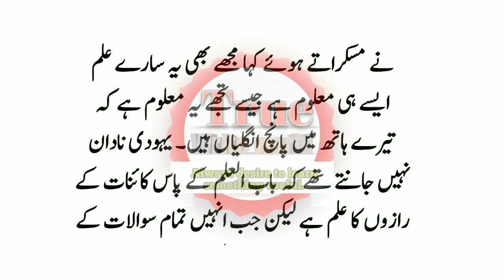Hazrat Ali R.A Aur Yahoodi Aalim Ka Waqia ॥ Hazrat Ali Se Sawal or Jawab ॥ true write world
Hazrat Ali R.A Aur Yahoodi Aalim Ka Waqia ॥ Hazrat Ali Se  Sawal or Jawab ॥ Hazrat Ali Ka Waqia
Muhammad Raza Saqib Mustafai Bayan 2023 Muhammad Raza Saqib Mustafai Best Bayan
 Raza Saqib Mustafai Best Bayan
sufi muhammad barkat ali
sufi barkat ali
 bawa jee sarkar
Yahoodion ke hazrat ali se sawalat
 Hazrat ali r.a aur ek yahoodi aalim ke beech sawal or jawab
Hazrat ali se sawal jawab ka waqia
Story of hazrat ali
Hazrat ali ki zahanat ka qissa
Islamic video
 Urdu kahani
noorani talks
hazrat ali ka waqia
hazrat ali
hazrat ali se sawal aur jawab
hazrat imam ali ka ilm
hazrat ali se sawal
hazrat suleman a.s ke jin aur shehzadi ka waqia
prophet stories
 islamic stories
urdu story
 akhlaqi kahani
 prophet muhammad
 noorani talks
urdu kahani
Aik esai aurat hazrat muhammad saw ki ashiq kaise ho gai
Hazrat muhammad saw aur aik aurat ka waqia
Huzoor saw ka husn o jamal
quran
 islam
namaz
wazif daily dua
 viral videos
Hadees
Hadith
Short
urdu kahniya
sabaq amoz kahani
moral stories
ikhlaqi stories
 Story in Urdu
Islamic Story
Sabaq Amoz Kahani in Urdu
 Islamic Stories
Sachi Kahani
Hindi Kahani
 Moral Story
Sabak Amoz Sachi Kahani
Novel Story
Kahani In Urdu
Urdu Nagri
Urdu Kahani
Hazrat muhammad saw aur ek burhi aurat
 Huzoor ka ikhlaq
 Prophet muhammad story in urdu
Islamic stories
Urdu kahani
Hazrat muhammad saw aur burhi aurat ka qissa
Hazrat muhammad saw ke akhlaq
Muhammad
sallallahu alaihi wasallam
 Mustafa
 Nabi
Hazrat
story of muhammad
 Hadees
 Allah
 God
 mola
qol
farman
islam
pyar
love
 larki
 woman
dost
yar
 ishq
 stories of prophet muhammad
history
life
 Stories
 naat
 nat
rasol
rasool allah
emaan
bayan
shan
tariq jameel
bayanat
 maulana
status
12 rabi ul awal
2024
 2023
eid milad un nabi
eid muhammad
milad un nabi
eid
birth story
indian
 film
movies
clip
pakistan
 drama